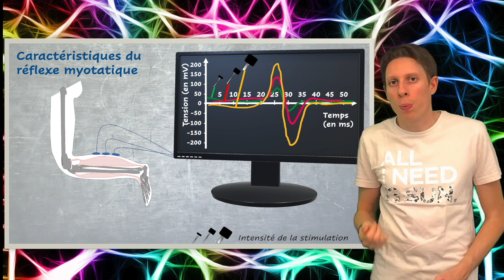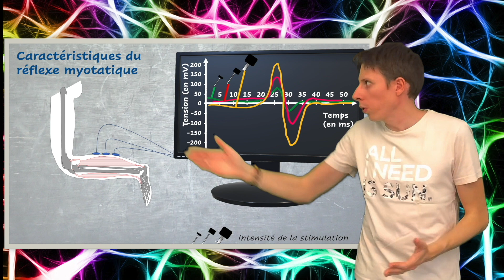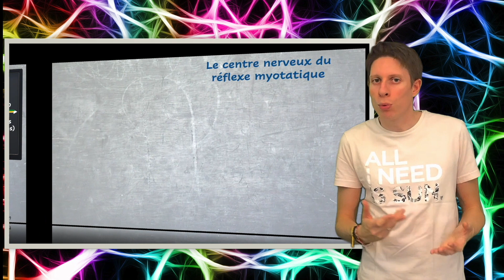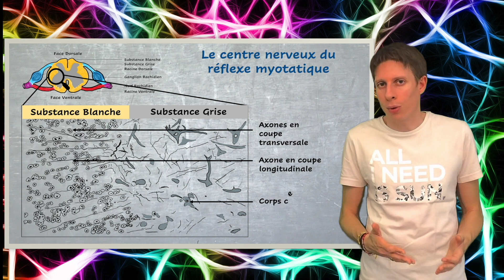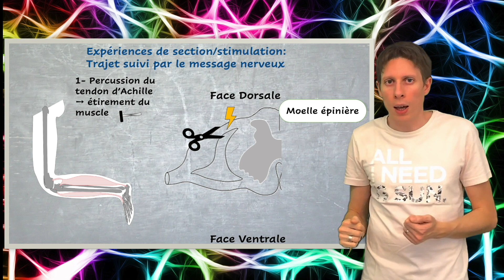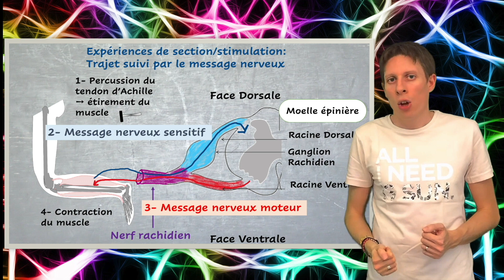TS - Caractéristiques du réflexe myotatique et centre nerveux impliqué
Cours associé à l'activité 15